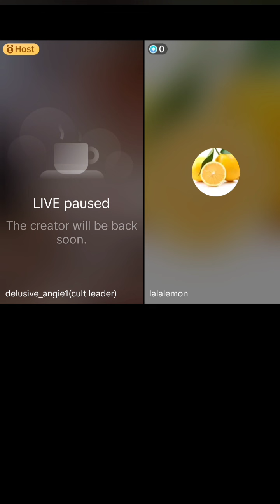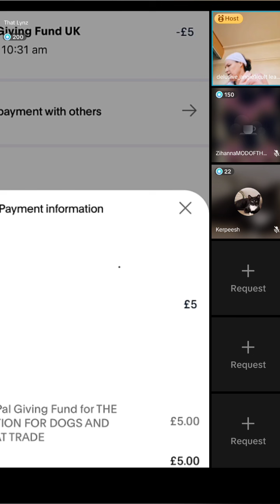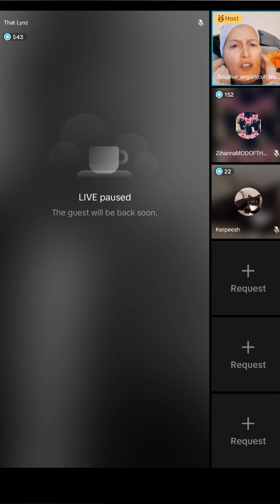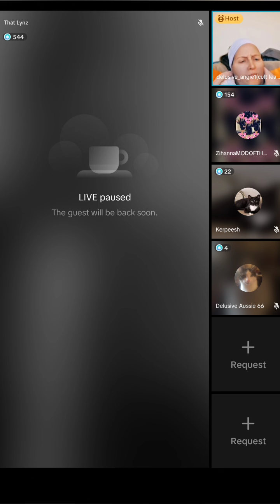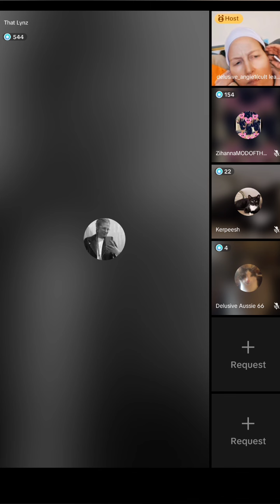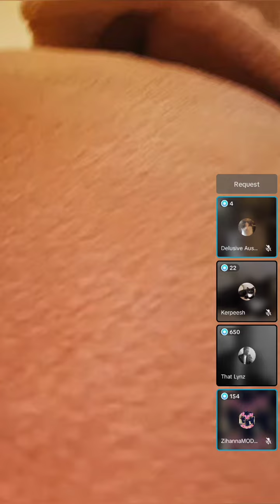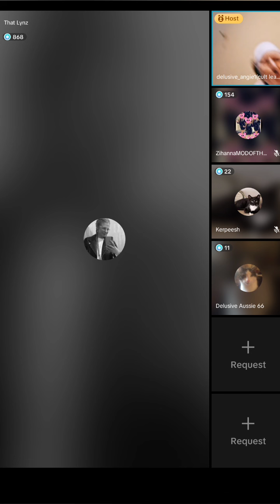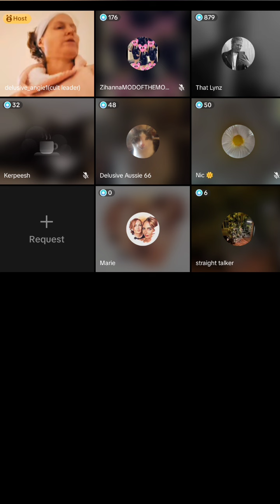Angie - 25th November 2024